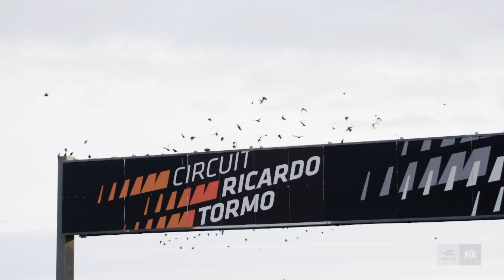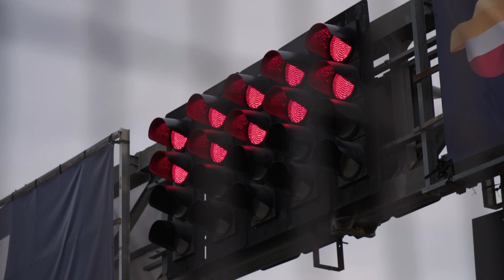And we go green! ABB Formula E prepares for launch of new season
Pre-season testing has been underway in Valencia, Spain, ahead of the start of the next season of the world's only all-electric city center racing championship.